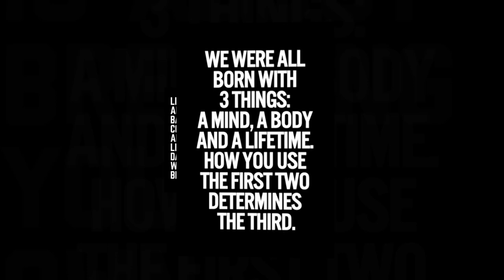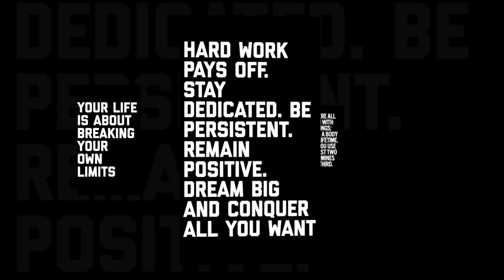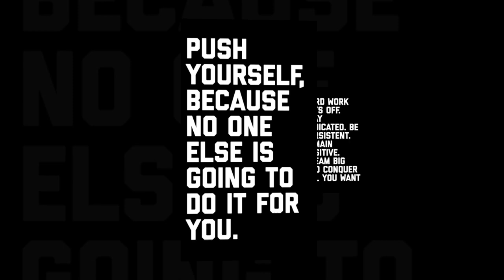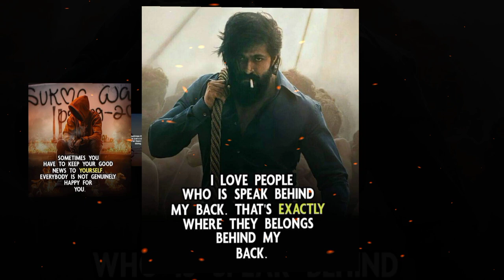You Are The Hero - Be Strong - Be Positive - Zixtal Tv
You Are The Hero - Be Strong - Be Positive

We may encounter many defeats but we must not be defeated.